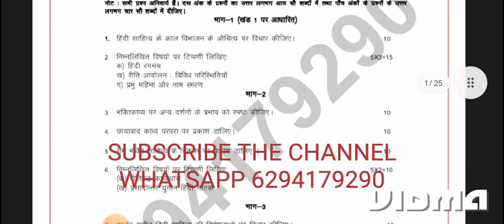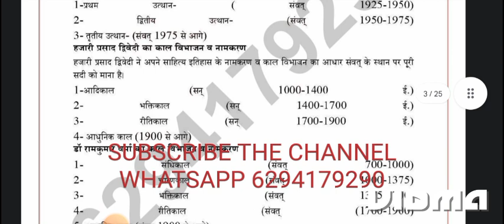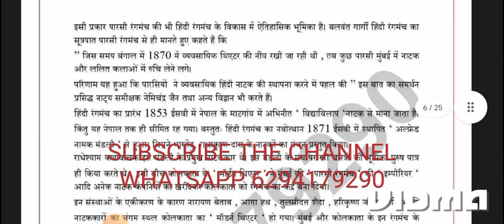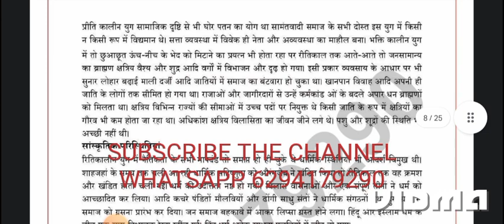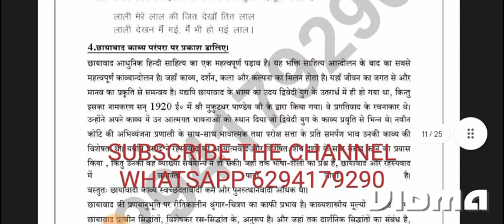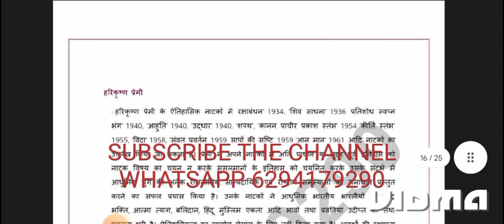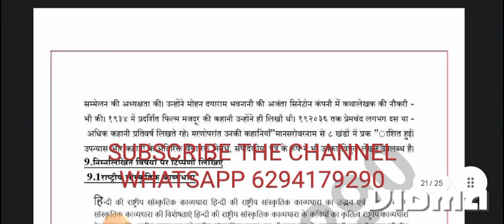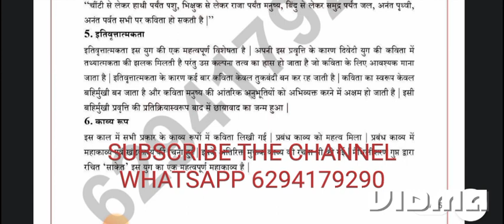June 26, 2023